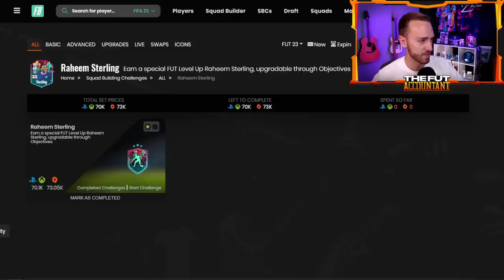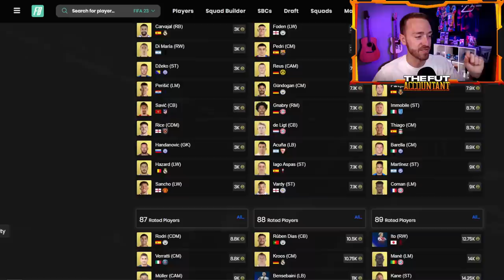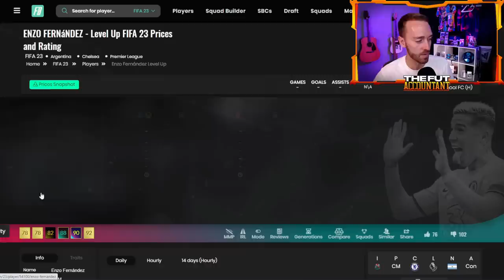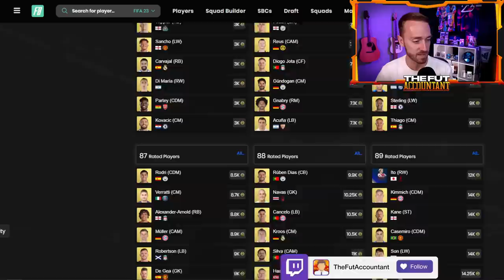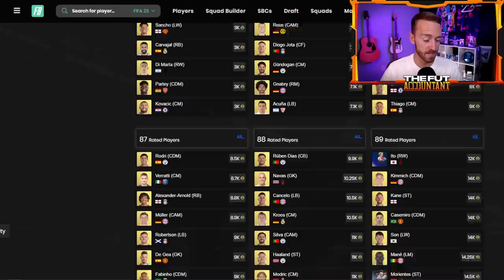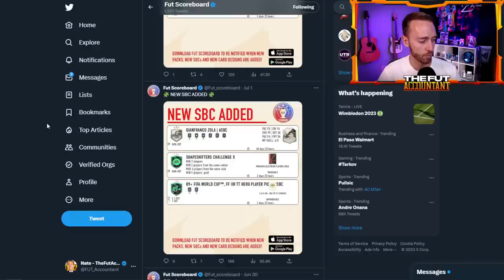NOBODY Expected Level Up To Do THIS!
EA is wilding with this Level Up promo in FIFA 23 Ultimate Team!